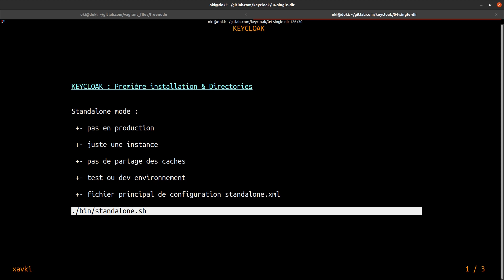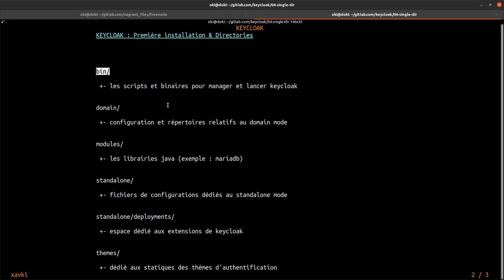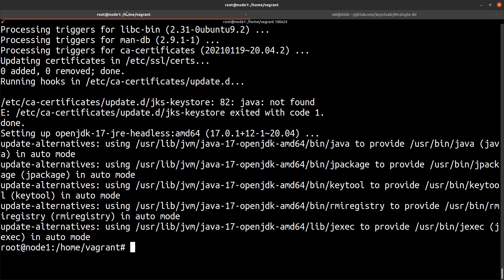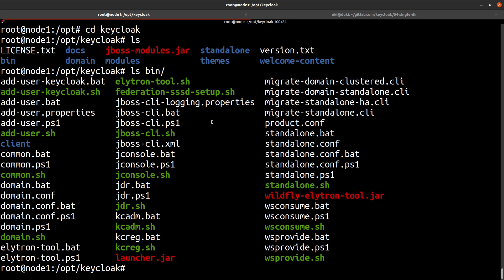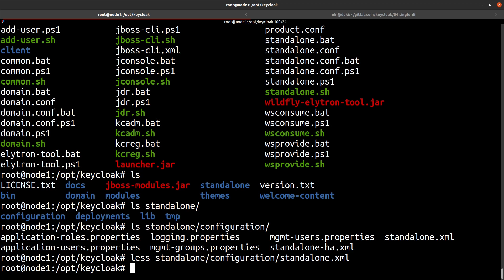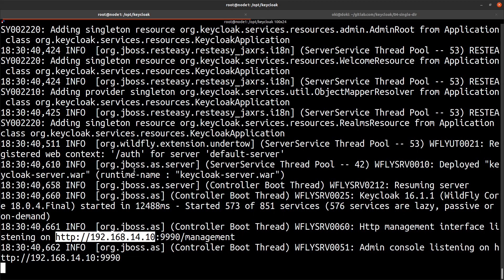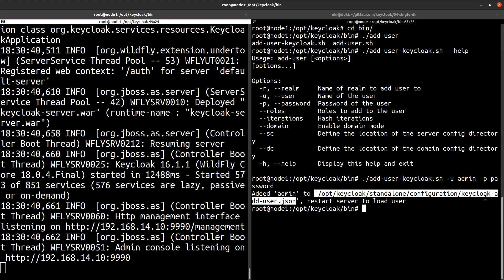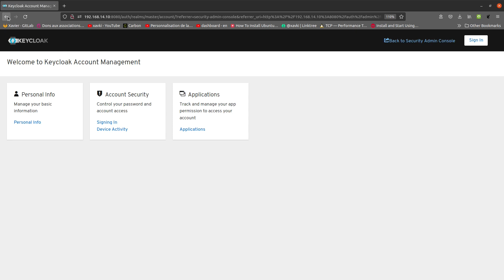Première INSTALLATION - Keycloak 04